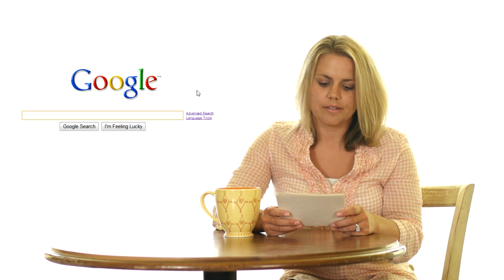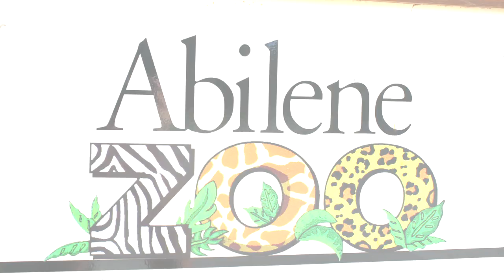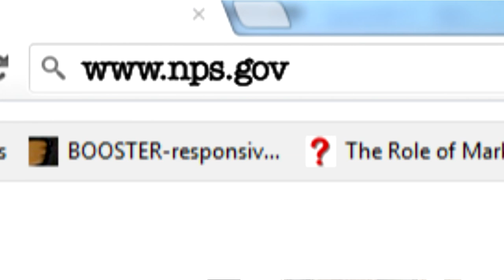Lesson #25: Fifteen Fun, Creative, and Inexpensive Date Ideas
Think you can't have fun on a budget? Cori goes over fifteen fun, creative, and (the best part) inexpensive date ideas!